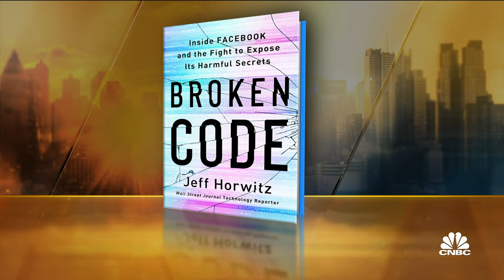WSJ's Jeff Horwitz: Instagram's algorithm delivers toxic video mix to adults who follow children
Jeff Horwitz, Wall Street Journal technology reporter and ‘Broke Code’ author, joins 'Squawk Box' to discuss tests conducted by WSJ and the Canadian Center for Child Protection, which found that major brand ads could be served alongside sexually explicit images when they aimed to replicate the behavior that a child predator might engage in on Instagram, how Instagram's algorithm delivers inappropriate content to adults who follow children, Meta's response, and more.